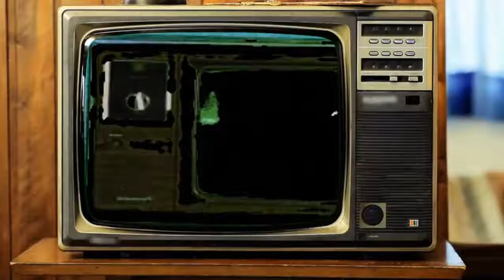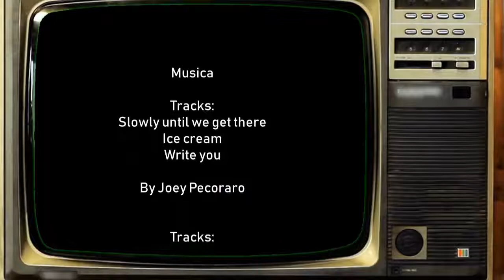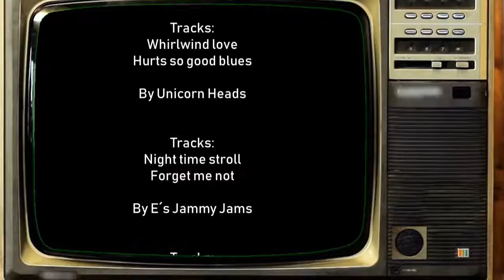¿Por qué duele el amor? ¿El amor es adictivo?